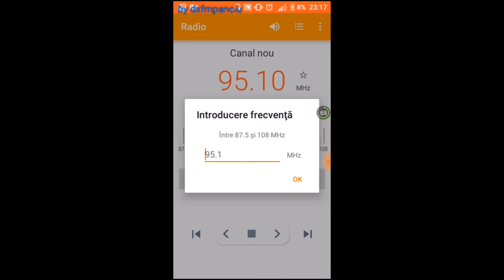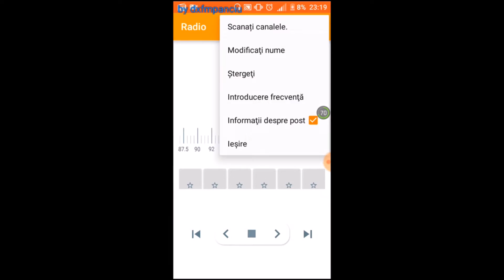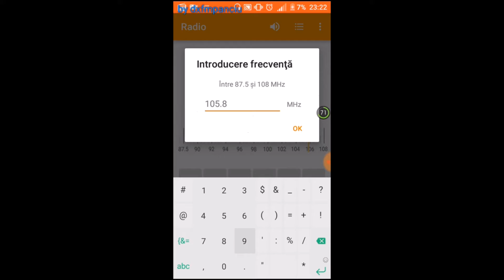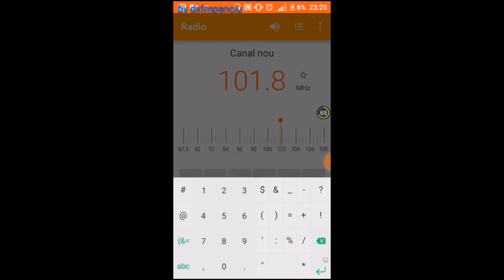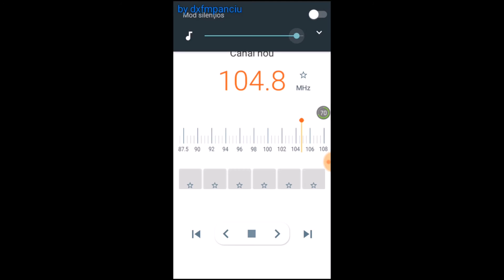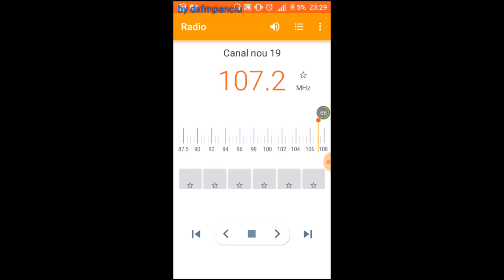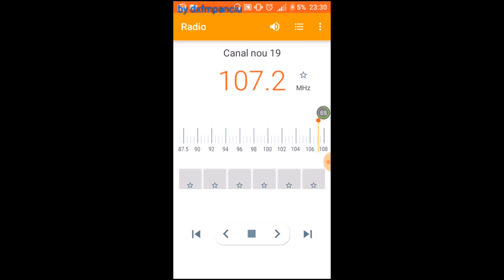BANDSCAN FM Panciu 1.05.2018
87.5 - Damla FM Istanbul
87.6 - BNR Shumen Venets
87.7 - Radio Veselina Kaliakra
87.8 - Diyanet Kuran Radyo Edirne
87.9 - Buzz FM Buzau
88.0 - Radyo 34 Istanbul
88.0 - Kiss FM Barlad
88.1 - BNR Horizont Kaliakra
88.3 - Itsy Bitsy Topolog
88.5 - Akra FM Balikesir
88.7 - Kiss FM Focsani
88.9 - National FM Slobozia
89.0 - Radio City Kaliakra
89.1 - Cultural Baneasa
89.2 - Magic FM Braila
89.4 - Magic FM Constanta
89.5 - Itsy Bitsy Tulcea
89.6 - Anadolum Sesi Istanbul
89.8 - Magic FM Slobozia
90.0 - Digi FM Mg Odobesti
90.2 - Vibe FM Tulcea
90.3 - BNR Shumen Silistra
90.4 - HaberTurk Radyo Istanbul
90.6 - Radio ZU Topolog
90.8 - Kiss FM Tg Bujor
90.8 - Super FM Istanbul
91.0 - Alaturka FM Istanbul
91.0 - Radio ZU Tecuci
91.3 - Kiss FM Buzau
91.4 - TRT FM Istanbul
91.5 - RVS Adjud
91.6 - Mamaia FM Constanta
91.7 - TRT Radyo Haber - Edirne-Uzunköprü
92.0 - Digi FM Galati
92.2 - Radyo Pyatnitsa Izmayil
92.3 - Radio 1 Kaliakra
92.4 - Lider FM Galati
92.5 - cnn Turk Istanbul
92.5 - Radio ZU Buzau
92.7 - Z-Rock Silistra
92.8 - Kiss FM Galati
92.9 - CFM Constanta
93.0 - Trinitas Panciu
93.1 - TGRT FM Istanbul
93.2 - Radio Focus Tervel
93.3 - Kiss FM Slobozia
93.5 - Radyo Turkuvaz Istanbul
93.6 - RVS Tulcea
93.7 - Trinitas Barlad
93.8 - Diyanet Kuran Radyo Izmit
93.9 - Digi FM Baneasa
94.1 - Türkiye Polis Radyosu Istanbul
94.4 - Virgin Radio Adjud
94.7 - Doina FM Cosntanta
94.7 - kral Pop Istanbul
94.8 - Radio ZU Galati
94.9 - Acik Radyo Istanbul
95.0 - Radio Focus Kaliakra
95.1 - Radio ZU Medgidia
95.3 - Boom FM Mg Odobesti
95.6 - TRT 1 Radyo Bir Istanbul
95.7 - Digi FM Barlad
95.8 - Bayram FM Istanbul
95.8 - Radio Delta Tulcea
96.2 - Digi FM Constanta
96.2 - Radio Eksen Istanbul
96.3 - RRA Slobozia
96.5 - Trinitas Galati
96.6 - Radio Vitosha Dobrich
96.8 - Moral FM Istanbul
97.0 - Focus FM Mg Odobesti
97.3 - Radio ZU Barlad
97.7 - Itsy Bitsy Mg Odobesti
98.0 - Avtoradio Tsarevo
98.2 - Karadeniz FM Istanbul
98.4 - Best FM Istanbul
98.5 - Kiss FM Canlia
98.6 - NR1 Turk Istanbul
98.8 - Kiss FM Braila
99.1 - Magic FM Galati
99.2 - Pal Nostalji Istanbul
99.4 - RRA Tulcea
99.5 - Europa FM Calarasi
99.6 - Digi FM Costila
99.6 - TRT Radyo Haber Istanbul
99.8 - Power Turk Istanbul
100.0 - Europa FM Barlad
100.0 - Power FM Istanbul
100.0 - Arena FM Calarasi
100.0 - Radio Focus Svistov
100.1 - Radio Vacanta Constanta
100.2 - Radio Focus Silistra
100.3 - Europa FM Buzau
100.5 - Pro FM Focsani
100.7 - Darik Radio Silistra
100.7 - Radio Moldova Cahul
100.9 - Europa FM Slobozia
101.0 - Cultural Mg Odobesti
101.2 - Radyo Semerkand Istanbul
101.4 - RRA Medgidia
101.4 - Cultural Comanesti
101.6 - Cultural Galati
101.8 - Magic FM Calarasi
102.0 = Sport Total Focsani
102.2 - BNR Horizont Tsarevo
102.5 - RRA Mg Odobesti
102.5 - BNR Horizont Nesebar
102.7 - RRA Constanta
102.8 - Cultural Barlad
103.0 - Cultural Topolog
103.2 - Antena Satelor Sulina
103.3 - BNR Horizont Silistra
103.4 - Europa FM Galati
103.6 - TRT 3 Demirkoy
103.7 - Cultural Buzau
103.8 - Kent FM Istanbul
103.9 - RRA Barlad
104.1 - Darik Radio Tsarevo
104.2 - Trafik Radyo Istanbul
104.3 - BNR Horizont Dobrich
104.5 - Cultural Slobozia
104.5 - Kiss FM Tulcea
104.7 - RRA Comanesti
104.8 - Rock FM Galati
105.0 - RRA Topolog
105.2 - Virgin Radio Baneasa
105.4 - Cultural Tulcea
105.5 - Guerilla Braila
105.5 - RRA Techirghiol
105.6 - Fresh FM Slobozia
105.8 - Europa FM Odobesti
106.1 - Radio 1 Tecuci
106.4 = RRA Galati
106.6 - RRA Baneasa
106.6 - Radio Dada Focsani
106.8 - Darik Radio Kaliakra
106.8 - TRT World Istanbul
106.9 - Radio Tecuci - Tecuci
107.0 - RRA Buzau
107.2 - BNR Hristo Botev Silistra
107.2 - Kiss FM Adjud
107.5 - Radio ZU Constanta
107.6 - Akra FM Istanbul
107.7 - Micul Samaritean Cahul
107.9 - Virgin Radio Tulcea
108.0 - Radyo Dolunay Istanbul